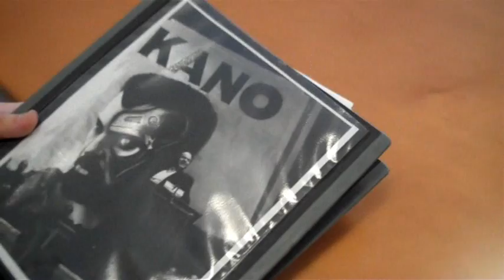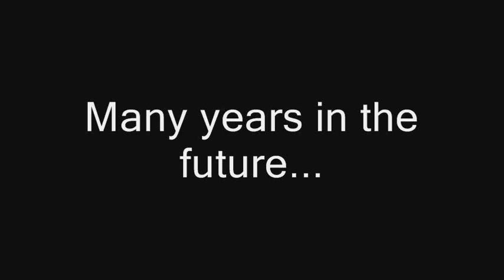How to Make It in Showbiz in Spite of Really Trying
A short comedy about the perils of being a talented screenwriter in today's industry.

Written by Colin Fisher and Chris Czyz

Starring Colin Fisher, Chris Czyz, Tony Wolf and Amy Schulz